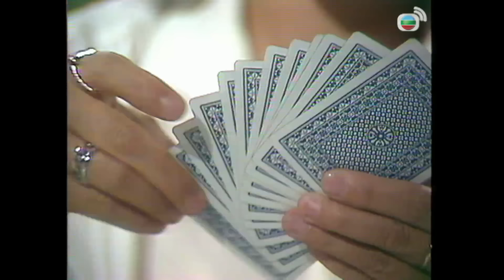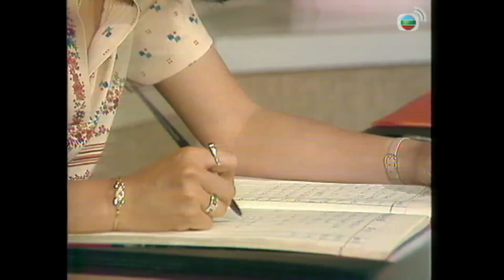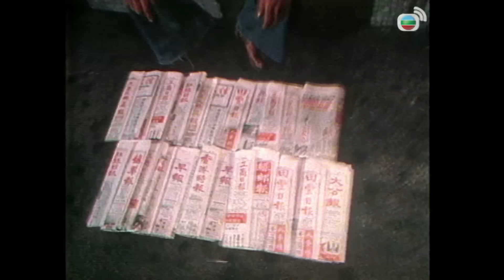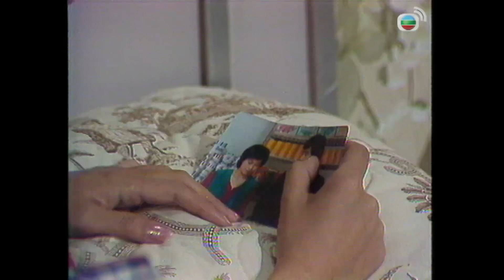【TVB朱江李司棋主演情仇劇】抉擇 47/90｜黃淑儀（郭）與李司棋（雪）略談往事，一提起朱江（江）二人即大吵起來｜黃曼梨 、石堅、朱江、李司棋、張國強、歐陽佩珊 | 粵語中字 | TVB 1979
漁民古大牛﹝ 石堅飾 ﹞與兒子古阿細﹝ 張雷飾 ﹞，及伙記等捕魚後準備上岸，從收音機得悉附近有一漁船沉沒，眾議論紛紛之際，阿細突發現一人浮沉於海中，眾人遂合力將之救起，原來此人原是越南華僑難民江諒生﹝ 朱江飾 ﹞。諒生在越南原是銀行貸款員，與妻及兒子乘船偷渡來港欲到美國發展，在海難期間與妻兒失散，二人生死未卜。

大牛得悉諒生身世後，決定暫時將他安頓在家，並囑咐諒生儘快聯絡其在美國的家人。寄住古家期間，大牛幼女古阿花﹝ 歐陽佩珊飾 ﹞，經常藉故親近，大牛看在眼裡甚感不妥。諒生亦明白自己在古家，甚至香港乃過客身分，遂決定離開古家，向外一闖。究竟心感懷才不遇的諒生，最後能否憑自己的實力在香港立足，在這個動盪的年代找到人生中理想的安居之所呢？